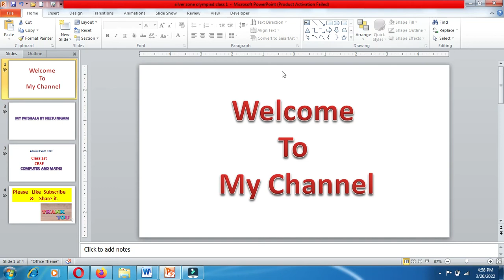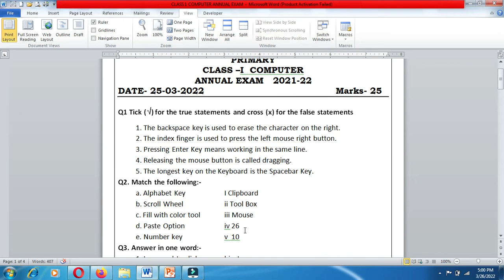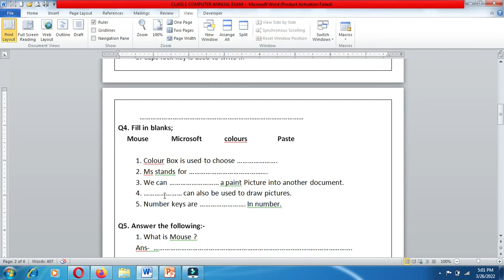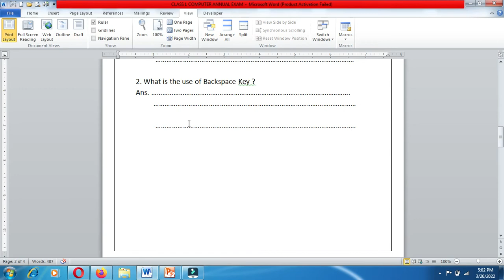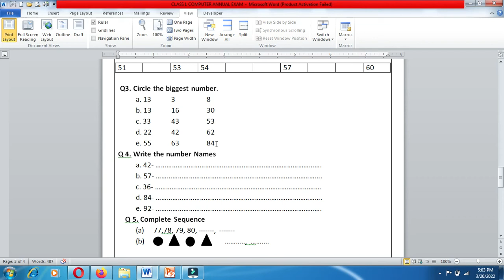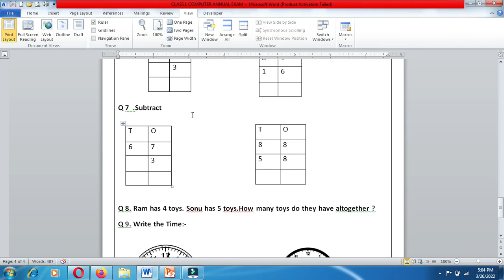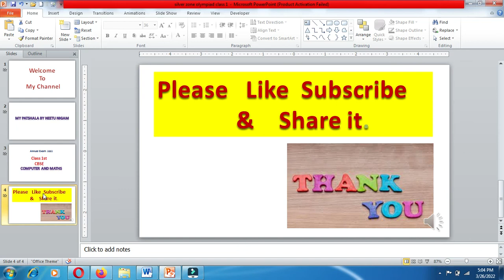Class 1st CBSE Annual exam paper/Annual Exam Question paper class 1st Maths and Computer/CBSE /NCERT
Annual Exam Question paper class 1st Maths and Computer/CBSE /NCERT
Class 1st CBSE Annual exam paper
Class 1st
Computer
Maths